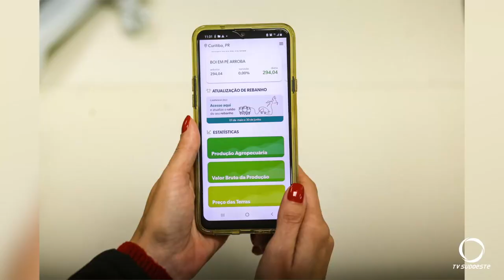Campanha de Atualização dos Rebanhos do Paraná de 2024 começou em 1º de maio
Agro: A Campanha de Atualização dos Rebanhos do Paraná de 2024 começou em 1º de maio e se estende até 30 de junho. Na regional de Pato Branco o índice ainda é baixa.